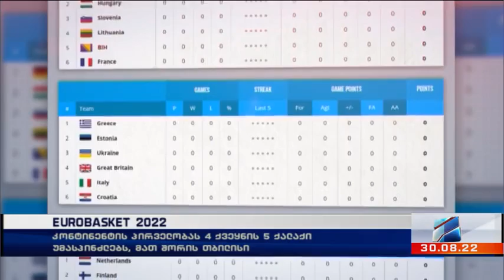მზადება ევრობასკეტისთვის; კურიერი 21 საათზე